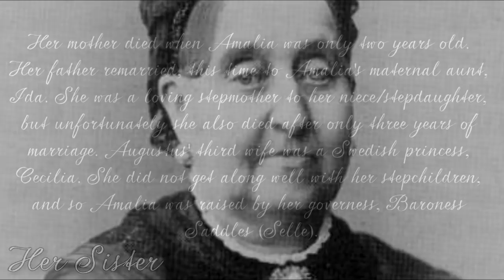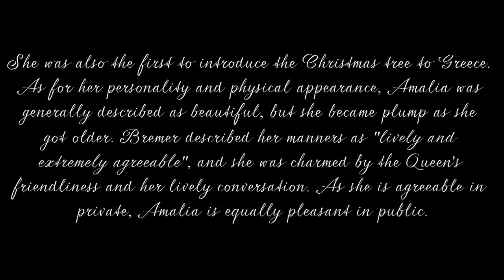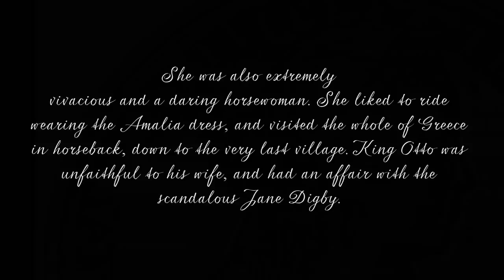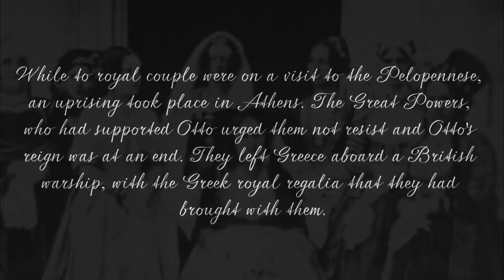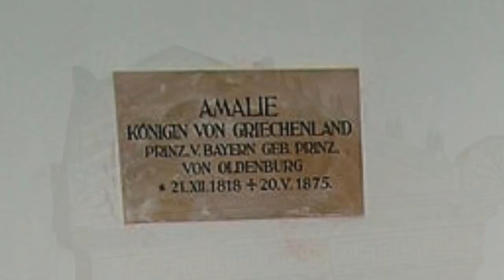Duchess Amalia of Oldenburg, Queen of Greece/Queen of the Greeks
Amalia of Oldenburg (Greek: Αμαλία; 21 December 1818 – 20 May 1875) was queen consort of Greece from 1836 to 1862 as the spouse of King Otto (1815–1867).